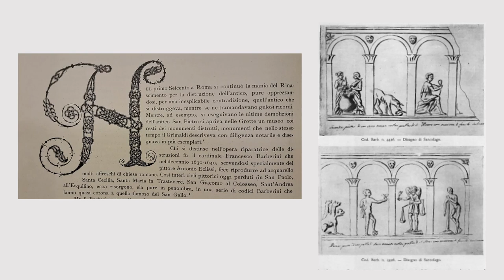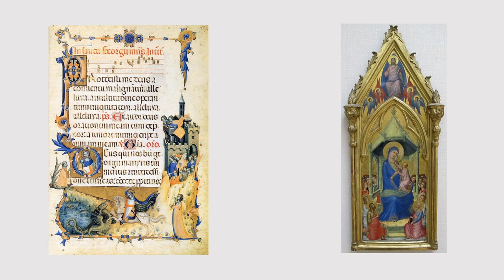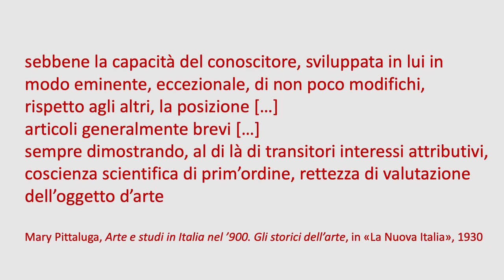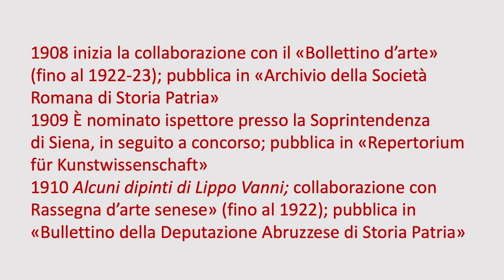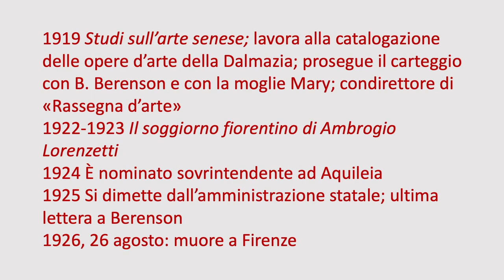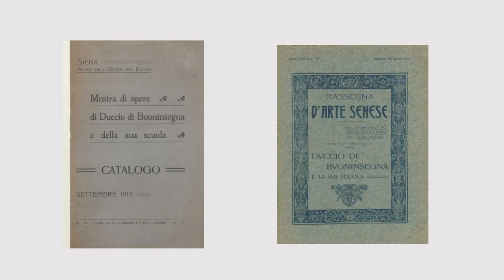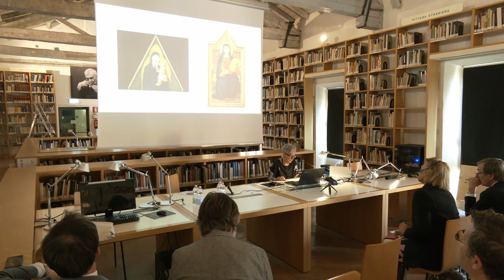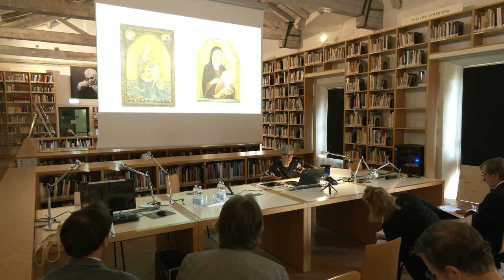Giovanna Ragionieri - Giacomo De Nicola, un conoscitore di pittura senese tra Venturi e Berenson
Seconda giornata del seminario "Il mestiere del conoscitore. Bernard Berenson, Herbert Horne, Roger Fry. Firenze-Londra 1900, idee diverse per una storia dell'arte sulle opere" a cura di Elisa Camporeale e Andrea De Marchi (Bologna / Firenze, 20-23 settembre 2022).
Intervento di Giovanna Ragionieri (storica dell’arte).
Mercoledì 21 settembre 2022, Bologna, Fondazione Federico Zeri.